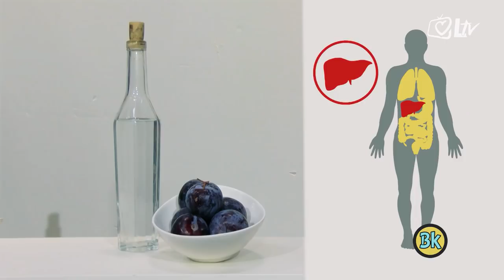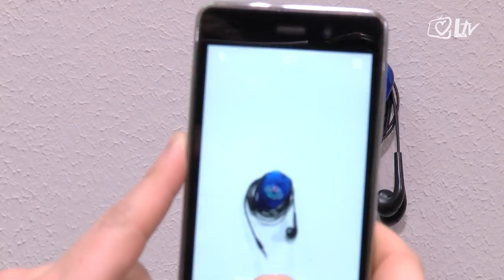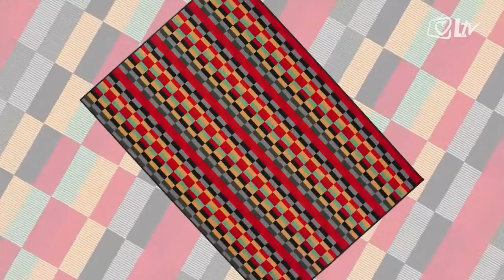Božanstvena komedija EP 40 - Uskrsni specijal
Uskrsna specijalna emisija Božanstvene komedije donosi posebne goste, s. Dijanu Lončarek, milosrdna sestra sv. Križa i vlč. Borna Puškarić, pročelnik Tiskovnog ureda Zagrebačke nadbiskupije koji su s gledateljima podijelili svoj pogled na odnos svećenika i vjernika s tijelom. Treba li svećenik ići u teretanu, koliko pažnje treba dati tijelu, razlikuje li se kršćanski pogled na tijelo u odnosu na prevladavajući pogled od strane suvremenih idejnih strujanja i medijskih poruka? Osim razgovora s gostima gledatelje čeka i glazbeni program, ovoga puta umjesto skečeva i prepoznatljivih gegova i štosova.